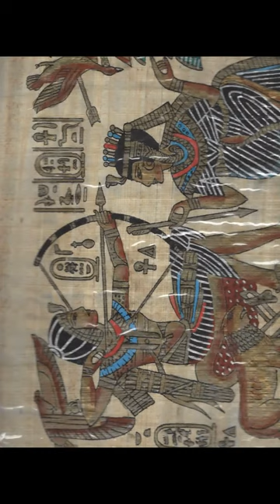Egyptian Papyrus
Trans-humanism is prehistoric.